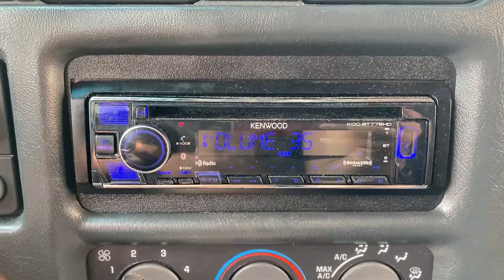KYTC FM 102.7